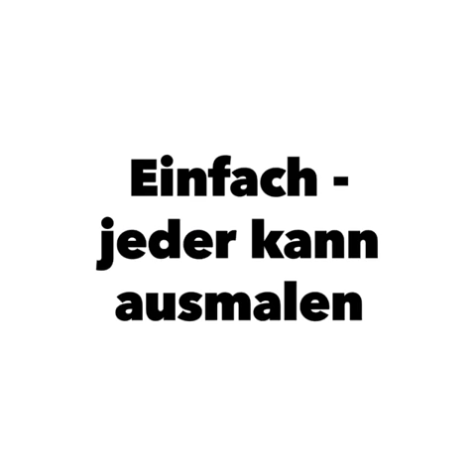Anti-Stress Malbuch für Erwachsene: Zauberhafte Tiere der Entspannung - KOSTENLOS zum selber Machen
✅ Schnapp Dir das Buch

Danke Gwenaelle.

★★★★★ “Großartige Entspannungsmöglichkeit um dem Stress des Alltags zu entfliehen” – Amazon Kunde

★★★★★ “Eines der schönstes Erwachsenen Malbücher überhaupt” – Vegan Fox

★★★★★ “Das tut meiner Seele gut und meinen Nerven.” – St.S.

★★★★★ “sehr schöne Bilder zum Ausmalen” – dinismile

★★★★★ “Ein wunderhübsches Malbuch” – Stern

★★★★★ “Super schön” – kugelino

★★★★★ “tolles buch” – Marcel L.

“Die Arbeit von relaxation4.me vereint Kunst, eine postive Einstellung und ein aufrichtiges Bestreben Gutes in der Welt zu bewegen. Die Bücher sind eine Freude, gestaltet für alle zum Spass haben und Entspannen.” – Dr. Ben Michaelis, Autor von Your Next Big Thing: 10 Small Steps to Get Moving and Get Happy

Die berühmtesten Kreaturen der ganzen Welt, alle zusammen in diesem Buch. Neben vielen mehr können Sie eine Baby Eule, eine Pinguin Familie und ein Nuss essendes Eichhörnchen entdecken. Wir lieben Tiere!

Inklusive: 40 + 6 Wunderschöne Illustrationen + 10 Entspannende Musikstückempfehlungen + 10 Inspirierende Positive Botschaften

+ Internationales Phänomen und neuster Megatrend!

+ Anti-Stress Garantie!

+ Malen hat einen beruhigenden Effekt und fördert die Kreativität!

+ Malbücher für Erwachsene führen die internationalen Bestseller Charts!

+ Dieses Malbuch für Erwachsene sorgt für wochenlange Unterhaltung!

+ 40 wunderschön gestaltete und sehr detaillierte Illustrationen der berühmtesten Tiere der ganzen Welt. Neben vielen mehr, können Sie eine kleine Baby Eule, eine Pinguin Familie und auch ein Nussessendes Eichhörnchen entdecken!

+ 6 Bonus Illustrationen!

+ Besonders detaillierte und komplexe Illustrationen für Erwachsene, aber auch Jungs, Mädchen und (ältere) Kinder werden sie lieben!

+ Durch das Malen kommt der Kopf zur Ruhe und die Entspannung und Achtsamkeit steigt!

+ Inklusive: sehr niedliche Baby Tiere!

+ Inklusive: 10 Wunderschöne entspannende Musikstück Empfehlungen!

+ Inklusive: 10 Inspirierende positive Botschaften!

+ Inklusive: Kurze Anleitung zum Malen!

+ Jede Illustration ist auf einem separaten Blatt, um farbdurchbluten zu vermeiden!

+ Auch für Beginner geeignet. Ausmalen ist einfach und macht Spass!

+ Verbessert die Augen-Hand Koordination!

+ Steigert das Selbstbewusstsein und erhöht das Bewusstsein für sich und seine Umgebung!

+ Beim Malen fühlt man sich wie in einer Meditation!

+ Depressionen haben keine Chance!

+ Wellness und Yoga für die Seele!

+ Kreieren Sie Ihr eigenes Kunstwerk!

+ Perfekt auch als Weihnachtsgeschenk, Geburtstagsgeschenk und Valentinstagsgeschenk!

+ 112 Seiten!

+ Dieses Buch ist über 250€ wert!

 Was ist drinnen?

+ Eule

+ Baby Eule

+ Baby Wolf

+ Wolf

+ Hirsch

+ Hirschkalb

+ Adler

+ Eichhörnchen

+ Pinguin

+ Pinguin Familie

+ Polarbär

+ Baby Polarbär

+ Seehund

+ Husky

+ Eichhörnchen mit Nüssen

+ Walross

+ Luchs

+ Hase

+ Ratte

+ Grizzlybär

+ Karibu

+ Beluga

+ Bison

+ Baby Adler

+ Orkawal

+ Elch

+ Albatros

+ Sibirischer Tiger

+ Frettchen

+ Otter

+ Steinbock

+ Sibirischer Kranich

+ Fisch

+ Taube

+ Baby Ziege

+ Pferd

+ Waschbär

+ Fuchs

+ Affe

+ Panda

+ Bonus Illustration #1

+ Bonus Illustration #2

+ Bonus Illustration #3

+ Bonus Illustration #4

+ Bonus Illustration #5

+ Bonus Illustration #6

Am besten Sie schenken sich selbst Entspannung und bestellen sofort für eine schnelle Lieferung!

KOSTENLOSE Malvorlagen zum Ausdrucken, ausmalen (DIY). Ideen, Inspiration, Tipps: ausgemalte Vorlagen, Bilder, Ausmalbilder, Mandalas mit Anti-Stress Ausmalbuch für Erwachsene: Zauberhafte Tiere. Zeichnungen, Muster von kreative Männer, Frauen selbstgemacht & ausgemalt. Einfach leicht Anfänger. Coole Illustrationen Designs Lustige Geschenkidee Weihnachtsgeschenk Geburtstagsgeschenk Geschenk Geburtstag malen zeichnen gezeichnet gemalt Skizze Motive Buch wild Wald Zoo video Kind Reh Hirsch baby